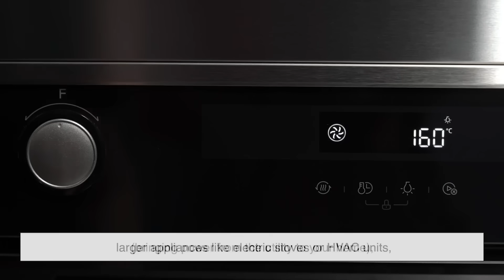What’s the Difference Between Copper and Aluminum Wiring?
Copper or aluminum — which wiring should you trust in your home? In this video, we break down the real differences between aluminum and copper electrical wiring: their history, conductivity, durability, safety, and cost. Whether you’re building, renovating, or just curious about what’s behind your walls, this guide will help you understand which metal works best for your needs.

From the fire hazards that gave aluminum a bad reputation to the reasons copper remains the industry standard, we uncover the facts so you can make an informed choice.

Shout out to @plpno for suggesting the topic, thank you!

TIMESTAMPS:
0:00 – Intro: Aluminum vs Copper Wiring
1:06 – A Brief History of Aluminum and Copper Wiring
2:20 – Conductivity and Efficiency
3:25 – Durability and Longevity
4:25 – Safety Considerations
5:40 – Cost and Availability
6:33 – Weight and Flexibility
7:18 – Where You’ll Find Each Today
8:12 – Conclusion